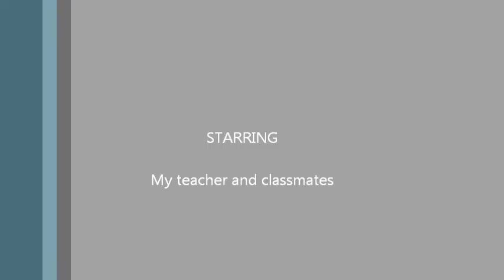Convection experiment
Science experiment about convection in water.

Filmed on my phone.